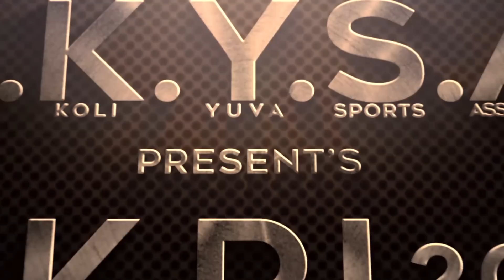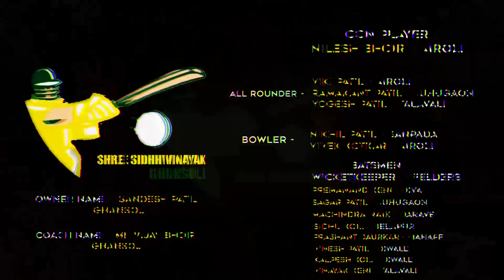Aagri Koli Premier League Intro Video